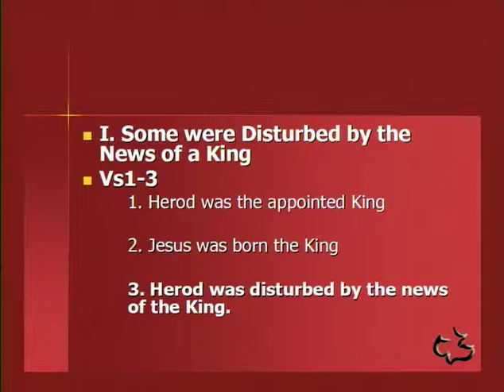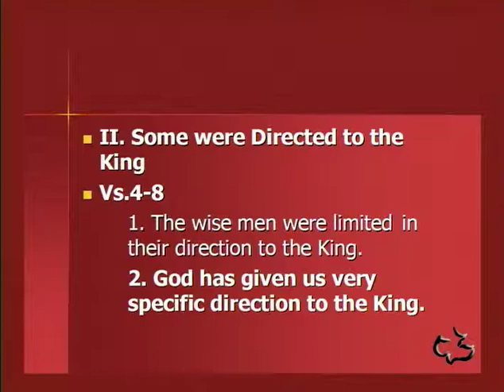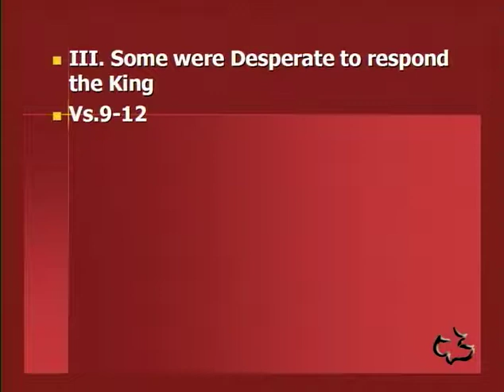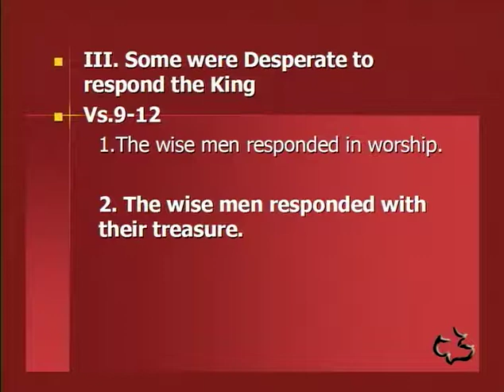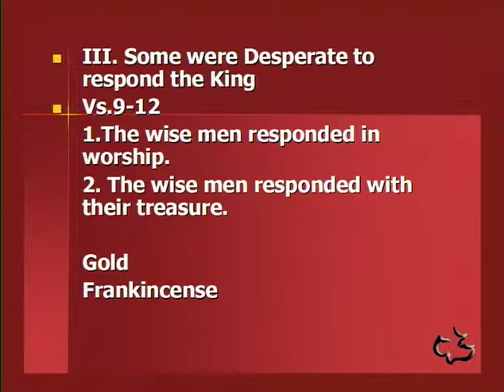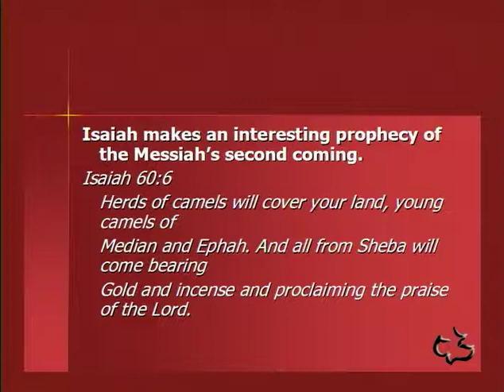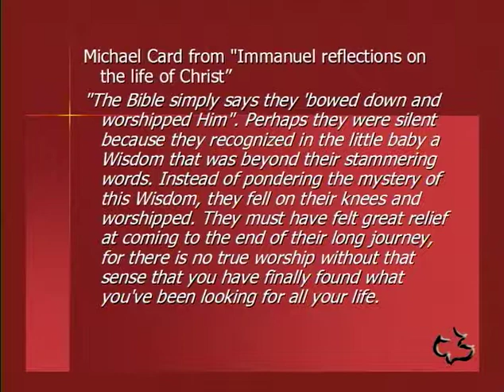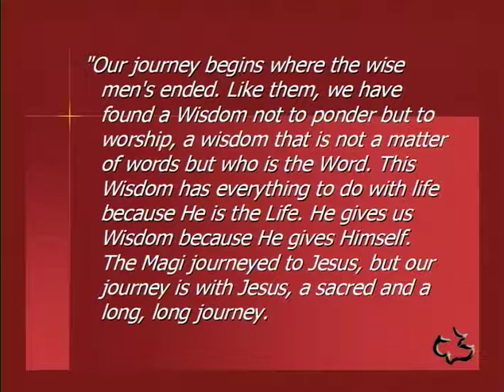NEW TESTAMENT - MATTHEW 2:01-12 - WISE MEN STILL SEEK HIM